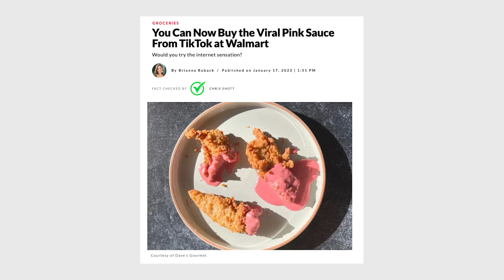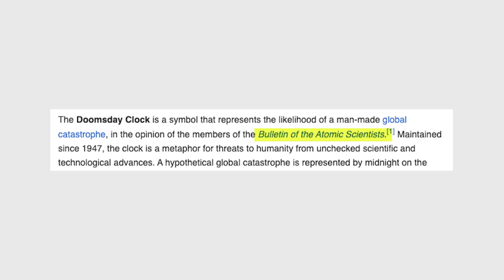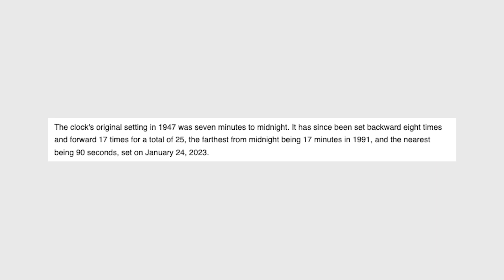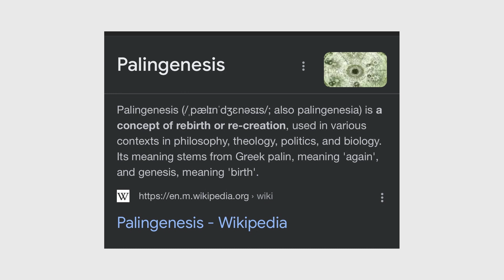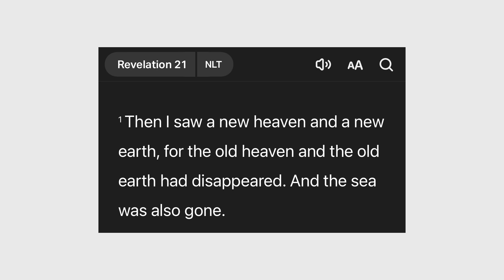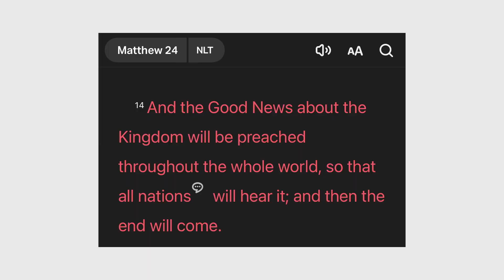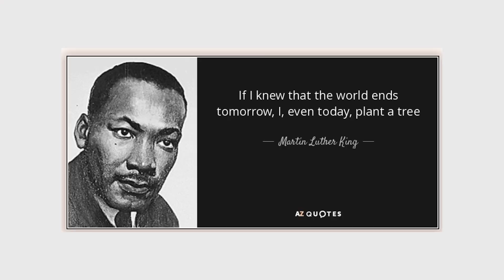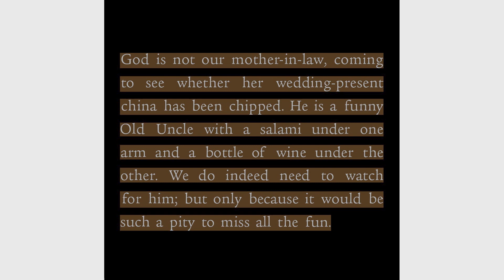Doomsday Clock: How Close Are We (Really) to the End of the World? Plus, Pink Sauce Taste Tests.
Every January, a group of scientists updates the "Doomsday Clock" to estimate how near we are to the end of the world. However close we may or may not be to the end, how should that affect our day-to-day living as Christians?

Plus, if you've been following Trending, you've heard about Pink Sauce. Matt and Joe finally got their hands on some, and the reviews are in...